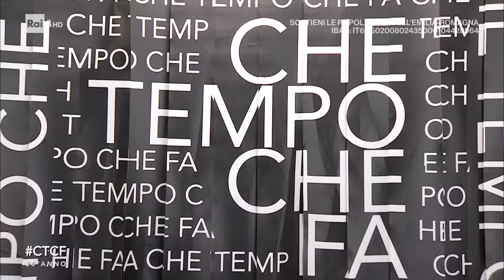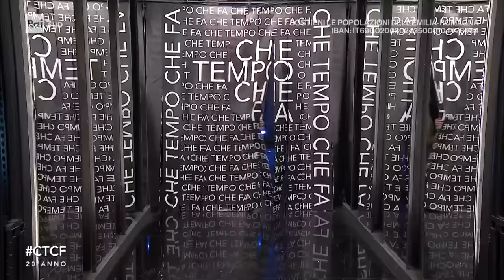Virginia Raffaele - Che Tempo Che Fa 21/05/2023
- Virginia Raffaele, Claudio Santamaria e Tiziano Menichelli, protagonisti del film "Denti da squalo", l'opera prima di Davide Gentile nelle sale dall'8 giugno.